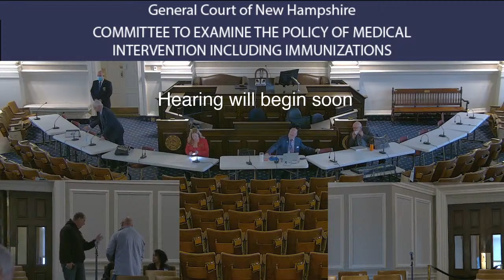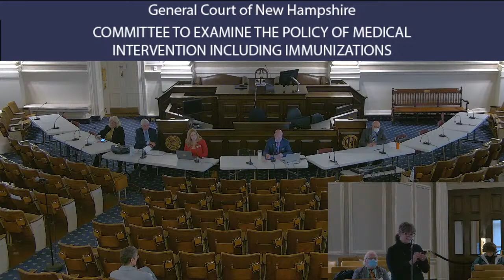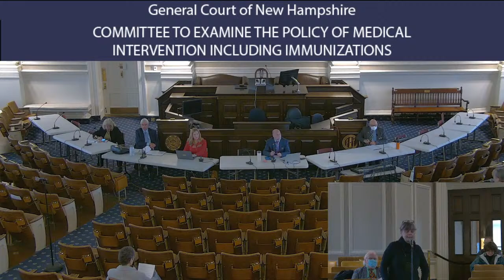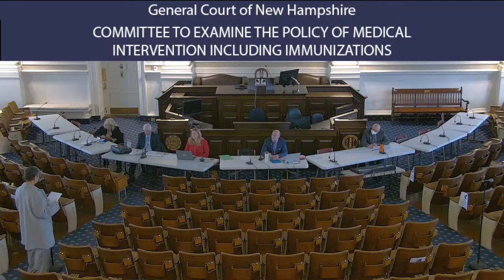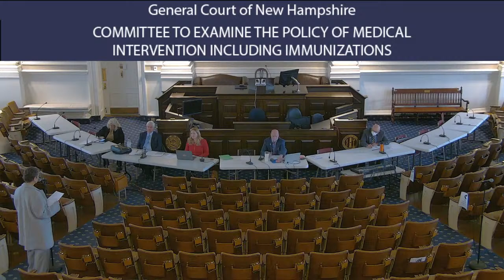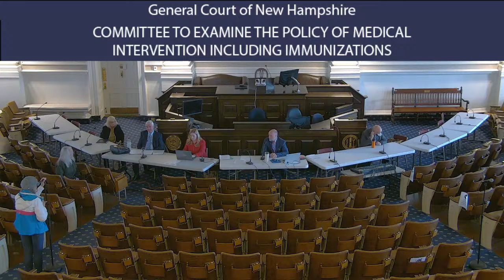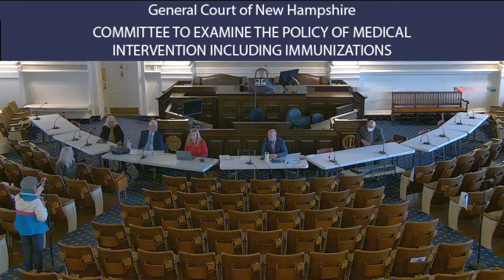Committee to Examine the Policy of Medical Intervention including Immunizations (11/10/21)